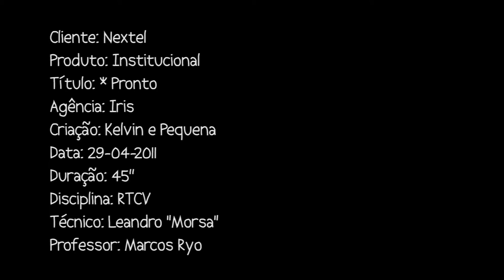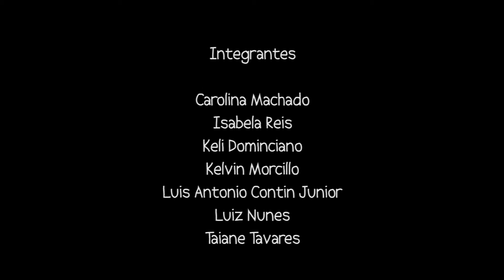Ag Iris - Nextel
Video gravado com uma Canon 7d e editado no Premiere CS4. Trabalho acadêmico para o curso de Publicidade e Propaganda do Centro Universitário FIEO.